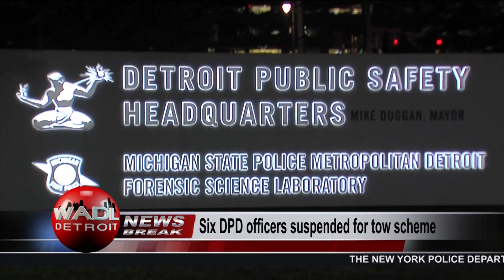WADL DETROIT News Break-October 19th, 2016